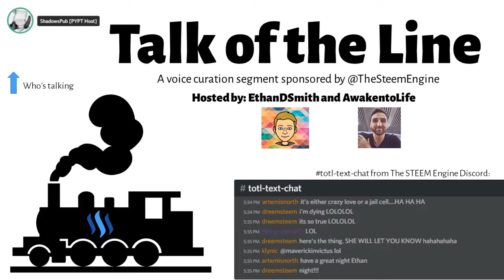Talk of the Line, Episode 5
Talk of the Line is a weekly radio program hosted by ethandsmith and awakentolife that allows members of The STEEM Engine community to present their most recent blogs shared across the STEEM blockchain.